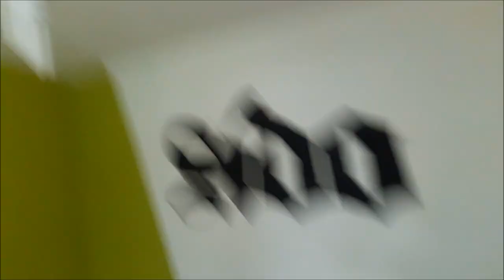Unser altes Haus | kompletteTour || Reborn Baby Deutsch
Wir erwarten im September ein neuen kleinen Engel.

Warum hast du ein Reborn Baby? - Ich habe seit meinem 11 lebensjahr ein extremen Kinderwunsch und Mel gibt mir das gefühl, dass ich ein "Baby" zuhause habe. Er hilft mir!

Viel Spaß!